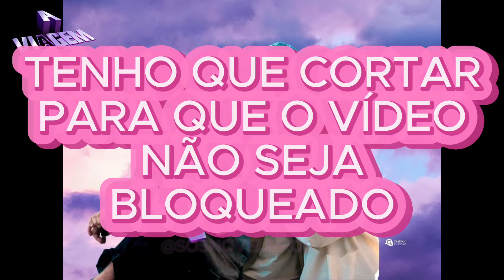ALEXANDRE FAZ GUIOMAR VOLTAR PARA CASA E IRRITA RAUL - A VIAGEM | CHAMADA E RESUMO CAP 120 (7/9/24)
ALEXANDRE FAZ GUIOMAR VOLTAR PARA CASA E IRRITA RAUL - A VIAGEM | CHAMADA E RESUMO DO CAPÍTULO 120 (70/9/24)

RESUMO DO CAPÍTULO

Capítulo 120 – sábado, 07 de setembro
Um motorista dá carona a Guiomar e Diná. Téo acorda e vê Lisa fantasiada. Acha que é o Mascarado mesmo e começa a falar mal de Lisa. A enfermeira dá um sedativo a Téo. Andrezza e Raul comemoram a viagem de Guiomar numa boate. Diná se sente mal e Estela fica muito preocupada. Raul e Andrezza ficam decepcionados ao chegar em casa e encontrar Guiomar. Tato diz a Glória (Denise Del Vecchio) e Dudu (Daniel Ávila) que passará a assinar apenas o sobrenome da mãe. Diná sonha com Otávio e ele diz que, brevemente, se reencontrarão.

xxxxxxxxxxx

Peço que deixe seu like, seu comentário ( com sugestões de músicas, vídeos, histórias, trechos) porque ajuda e muito na criação de conteúdo do canal e não esqueça de se inscrever e ativar o sininho para não perder as notificações de vídeos do nosso canal. Vamos juntos atingir a meta de dez  mil inscritos até o final do ano, Sos Noveleiros?? Conto com a ajuda de vocês!! 💞